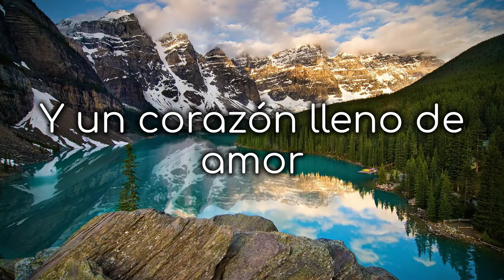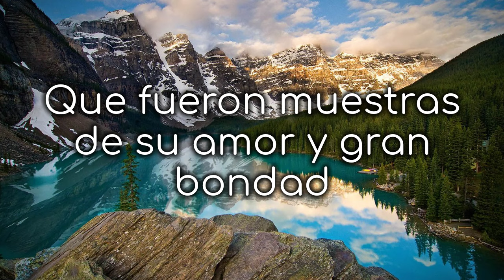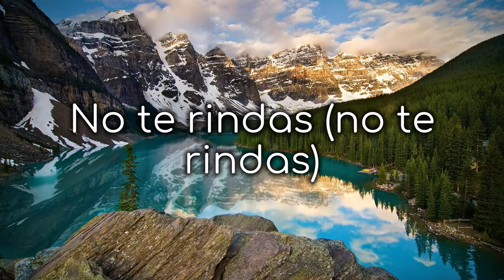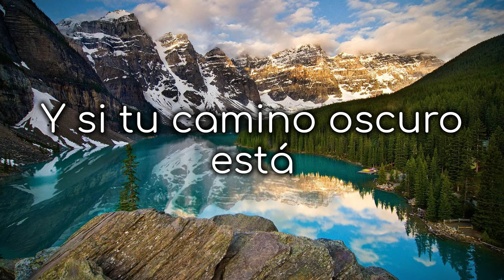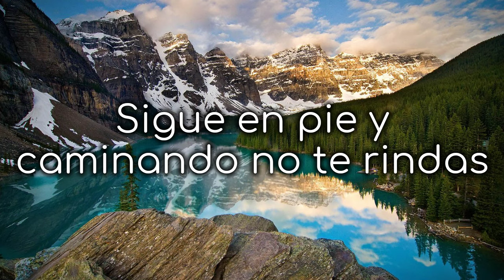No Te Rindas | Rene Gonzalez (Lyrics)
Letra:
Ya que emprendimos el camino a la batalla
Nunca debemos detenernos a tantas trampas
Que siempre pone el enemigo en el camino
Para quitarnos el deseo más querido

Hay que tener gran valentía y sentimientos
Y un corazón lleno de amor, lleno de paz
Para decirle a tanta gente que se pierde
Que sólo Dios les puede dar lo que hoy no tienen

Hay tanta gente que se pierde sin saber
Que hay una fuente de esperanza y nueva vida
Que fue encarnada para morir por sus pecados
En una cruz donde allí fue crucificado
Allí murió por ti, por mi frente aquel pueblo
Que le injuriaba y le castigaba sin piedad
Y por sus labios transitaron unas palabras
Que fueron muestras de su amor y gran bondad

No te rindas (no te rindas)
Aunque sientas que tu vida se te acaba
Y aunque digan que tu vida no esta en nada
Sigue en pie y caminando no te rindas
Porque al final de esta batalla tu tendrás
Una corona y una vida eternal
Para siempre jamás

Sigue adelante caminando, sigue en pos
Con paso firme caminando sin temor
Que aunque adelante habrán tropiezos alrededor
Pon tu confianza en las manos del Señor
Que en los momentos de dolor te sostendrá
Te ayudará si te sientes desmayar
Y si tu camino oscuro está, allí él estará
Y con su luz te alumbrará, te alumbrará

Y aunque digan que tu vida no está en nada
Para siempre jamás